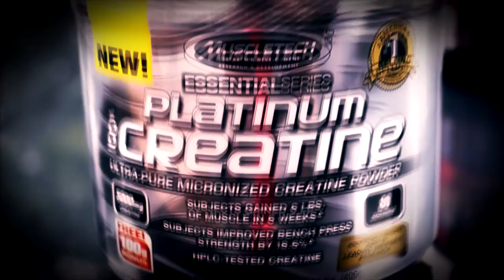Auto wieder kaputt und neue Supps!! | Paddel Wille